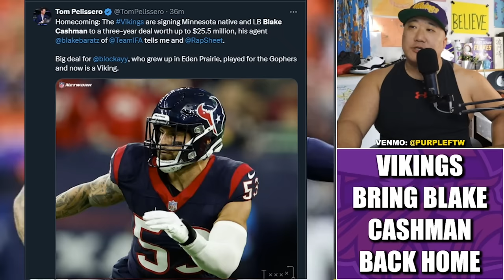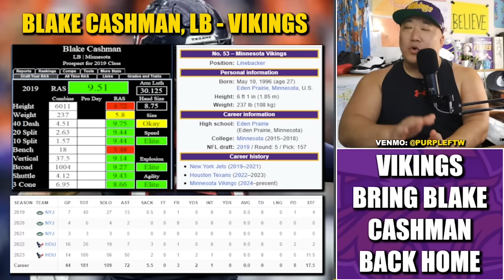Minnesota Vikings Bring LB Blake Cashman Home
The Minnesota Vikings have signed former Houston Texans linebacker Blake Cashman to a 3-year deal worth up to $25.5M. The former Eden Prairie High School and Minnesota Golden Gopher star returns home.